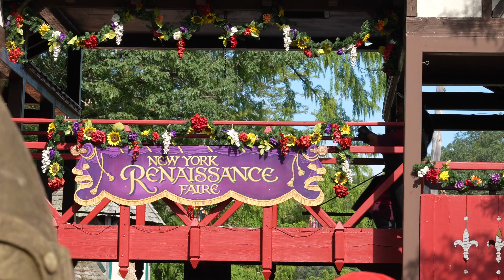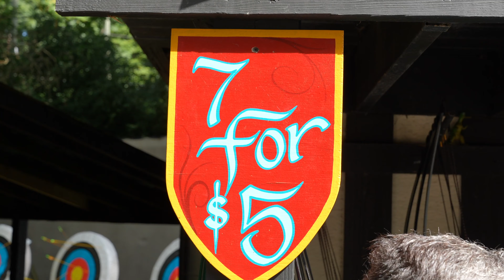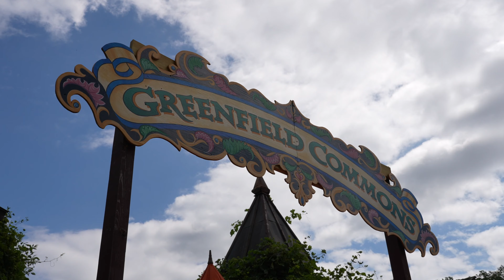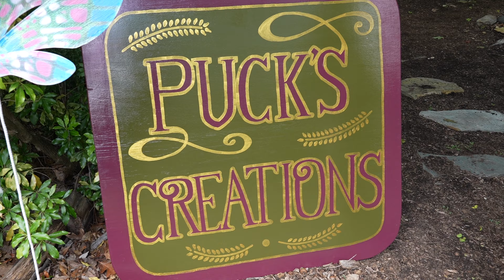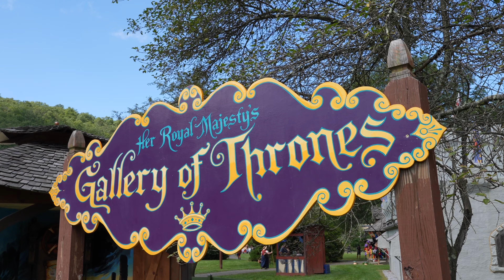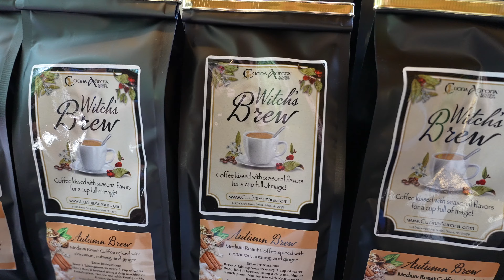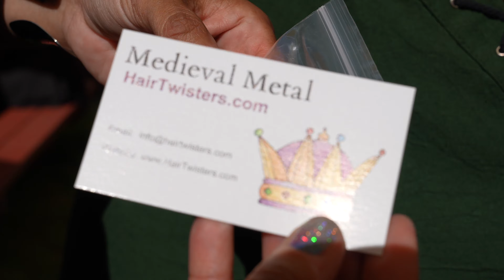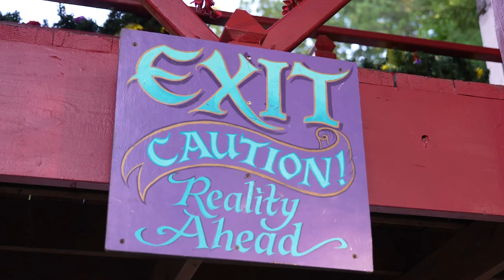NY Renaissance Faire in 2023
Join us at the New York Renaissance Faire in 2023! This is our fourth vlog covering the NY Ren Faire.

We’re Mike & Maria, a couple of generation X pop culture geeks sharing our adventures. We frequent Disney Parks, Universal Orlando, Cruising, Pop Culture Events, and other places of interest. We average ~30 vlogs per year, as we do our best to focus on quality over quantity. Care to join us? Subscriptions are free!

[All Videos Edited by Mike]